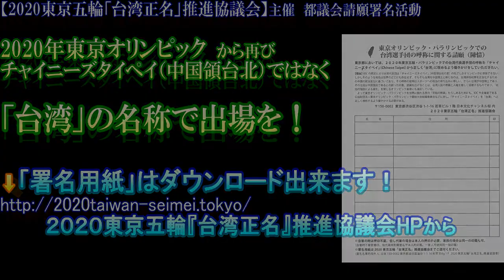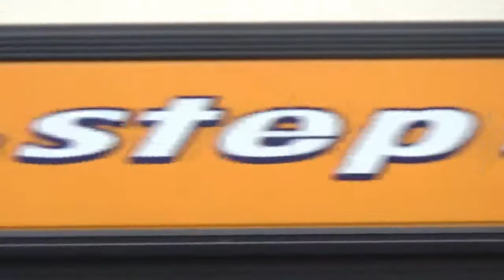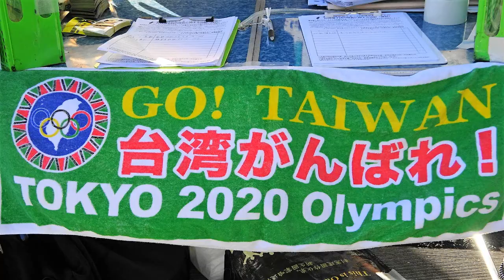永山英樹「台湾正名」推進協議会幹事長@浅草雷門前2018.3.3東京五輪「台湾正名」都議会請願署名活動＃８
平成３０年３月３日、浅草・雷門前にて。
《東京都議会請願 署名（連署）用紙》ダウンロード